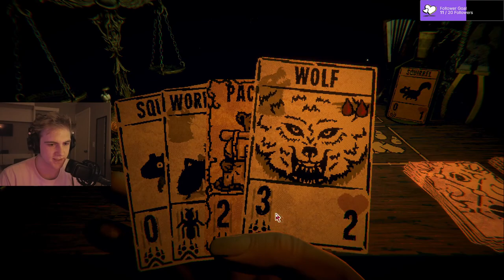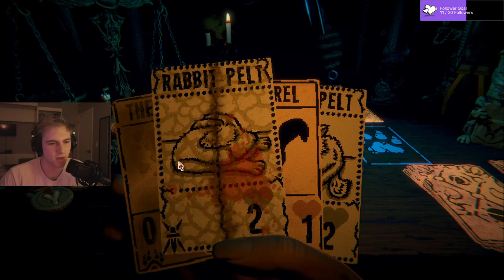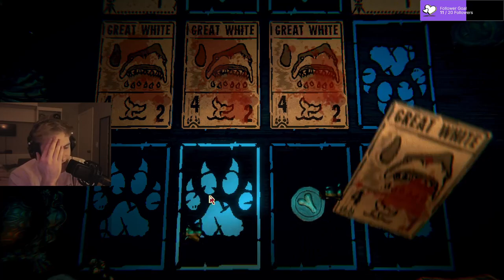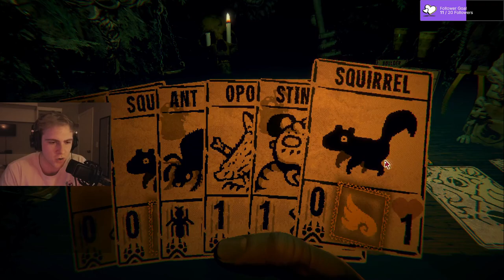Crazy be Doin THe cRazY | INSCRYPTION (2) [1/22/24]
Playing Inscryption for the second time